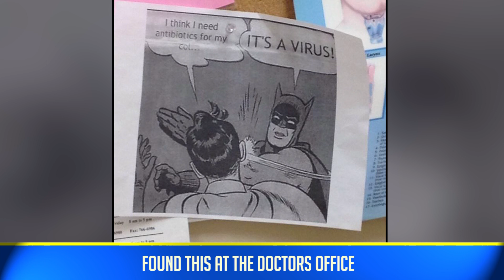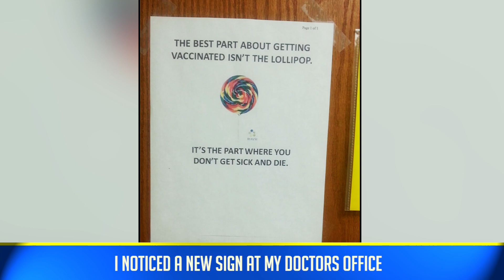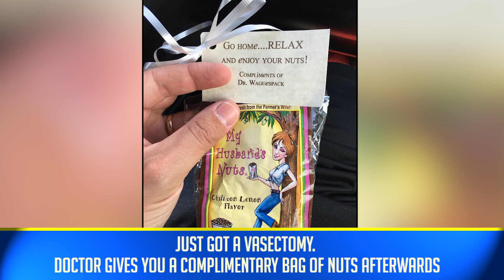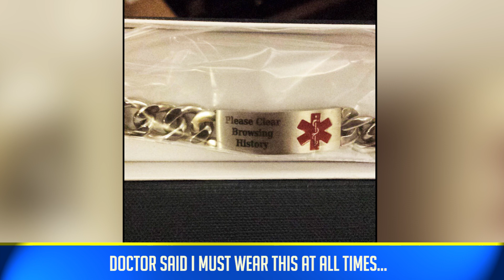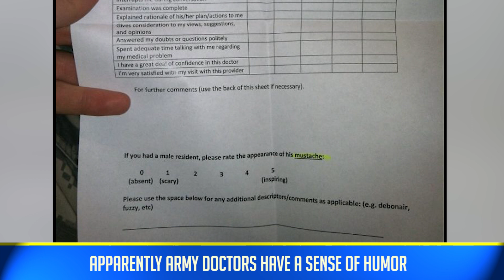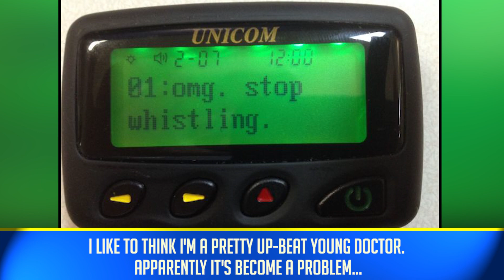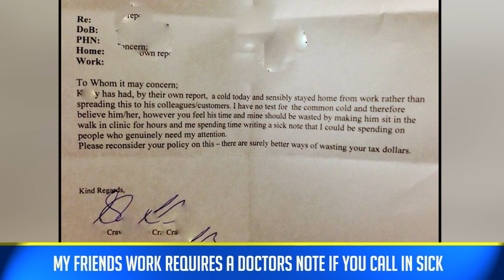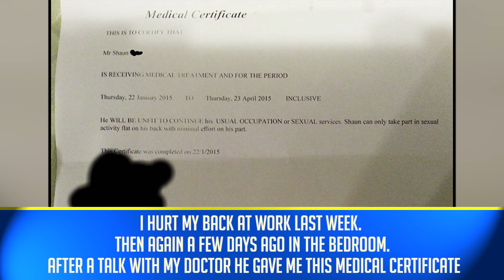Hilarious Doctors That Prove Laughter Is The Best Medicine 😂